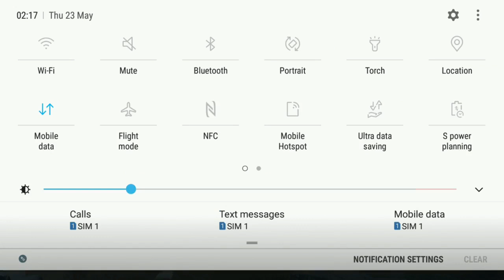New Update 0.13 Is Here - Pubg mobile